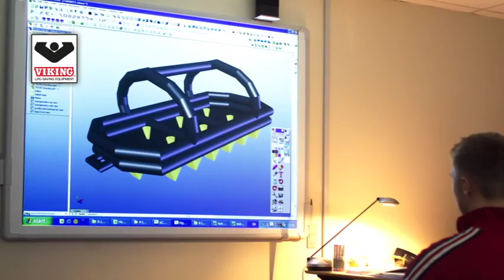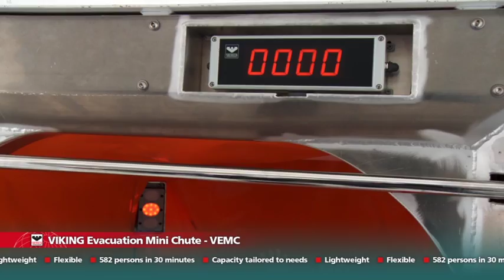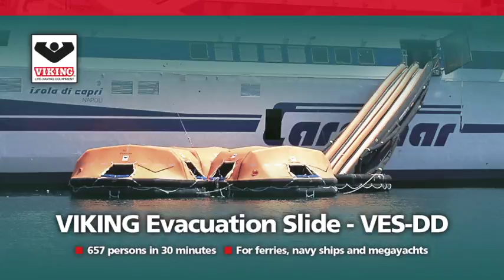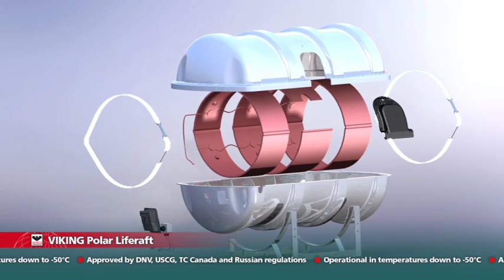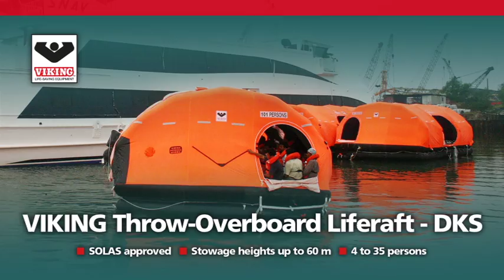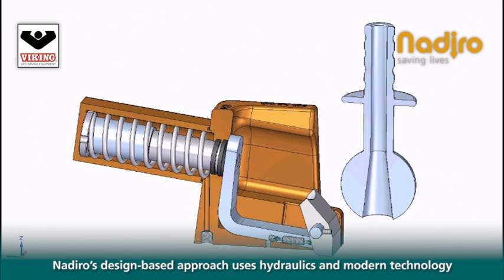VIKING Life-Saving Equipment In-Action Demonstrations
VIKING Life-Saving Equipment A/S is a global market leader in maritime, offshore and fire safety, providing and servicing safety and fire-fighting equipment for passenger and cargo ships, offshore installations, fishing vessels, the navy, helicopter services, fire departments and leisure yachts.

In the video we show in-action demonstrations of a wide range of VIKING products. Use the guide below to have a look at your favorite moments or enjoy a full overview of what we do to ensure safety in all situations, all around the world.

VIKING Evacuation Systems

• VIKING Evacuation Dual Chute - VEDC (1:10)
• VIKING Evacuation Chute - VEC (5:04)
• VIKING Evacuation Mini Chute - VEMC (6:52)
• VIKING Evacuation Slide - VES-DD (8:07)
• VIKING Evacuation MiniSlide - VEMS (9:04)
• VIKING Automatic Slide - VAS (10:33)

VIKING Liferafts

• New Boarding Ramp (11:57)
• VIKING Polar Liferafts (12:37)
• VIKING Throw-Overboard Liferafts - DKS (13:03)
• VIKING Davit Launched Liferaft - DKFS (13:40)
• VIKING Means of Rescue Liferaft - MOR (15:05)
• VIKING Yachting (15:41)
• VIKING RescYou™ Liferafts (18:19)

VIKING Offshore Evacuation Systems

• VIKING Offshore Evacuation System - VENOC (25:10)
• VIKING Complete Offshore Wind Safety Packages (26:56)

VIKING Personal Protective Equipment

• PS4170 VIKING Immersion / Anti Exposure Suit (27:54)
• PS4185 VIKING Immersion / Anti Exposure Suit (28:04)
• PS5026 VIKING Offshore Immersion Suit (28:14)
• PS4043 VIKING Pilot Suit (28:24)
• PS4003 VIKING Helicopter Transportation Suit (28:42)
• VIKING Inflatable SOLAS Lifejackets (28:53)
• PV9302 VIKING Helicopter Lifejacket (29:04)
• VIKING Conquest Lifejacket (29:57)
• PV9509 VIKING Solid SOLAS Lifejacket (30:08)

VIKING Fire Protection

• PS6581 VIKING One Piece Fire Suit (30:23)
• VIKING Quadriga (31:03)

Extras

• Esvagt Alpha Crew Rescue from M/S Silva (31:38)
• Outlandish - Feel like saving the world (36:19)

VIKING Nadiro

• Nadiro Drop-In-Ball™ - A Revolutionary Hook System (39:57)

VIKING Life-Saving Equipment
Sædding Ringvej 13
DK-6710 Esbjerg V
Denmark

VIKING Life-Saving Equipment
Protecting People And Business